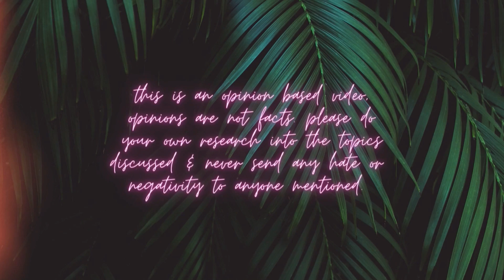BRIANNA K: THE RUMOR MILL IS ACTIVE DUE TO HER BIZARRE ACTIONS…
Brianna K using her channel as a therapy session? The rumor mill is running because of her own posts, comments and actions… let’s talk.